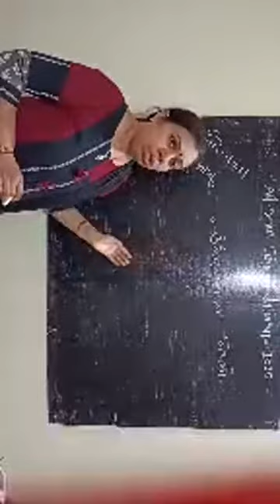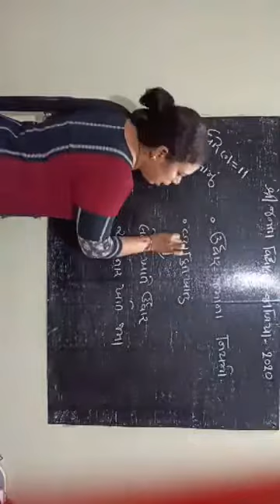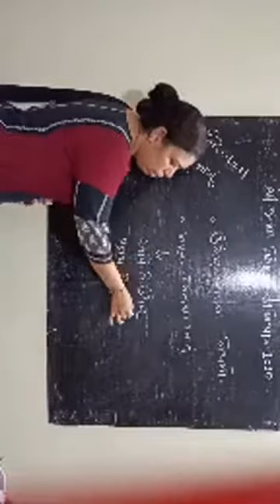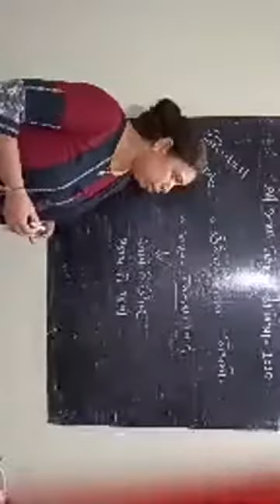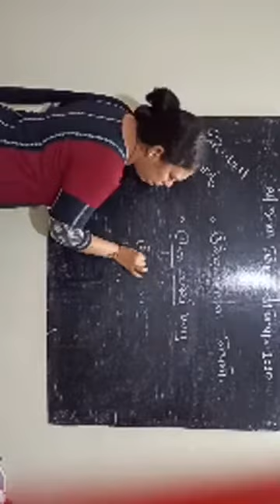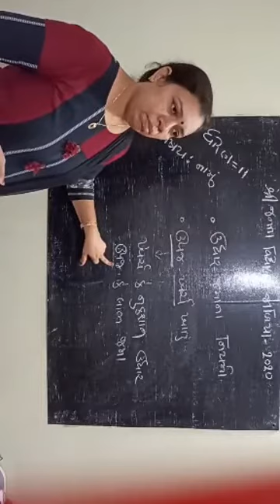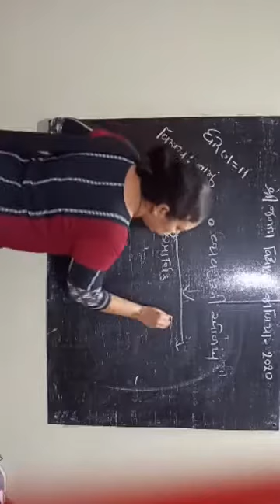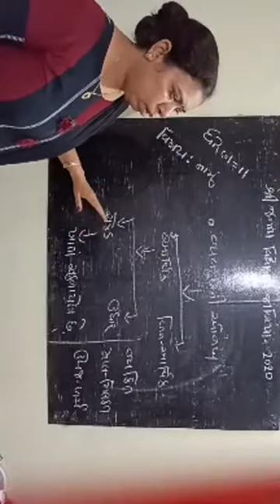એકાઉન્ટ ધોરણ ૧૧ પ્રકરણ-૨ ભાગ ૩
ઈલાબહેન ગઢિયા જનતા વિધાલય-જાળિયા